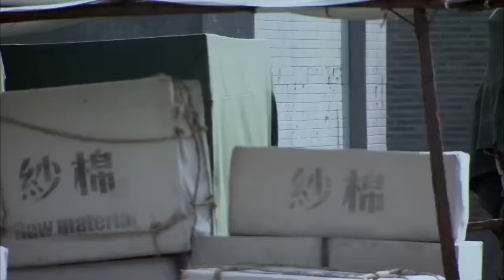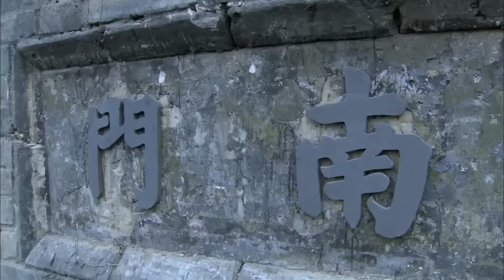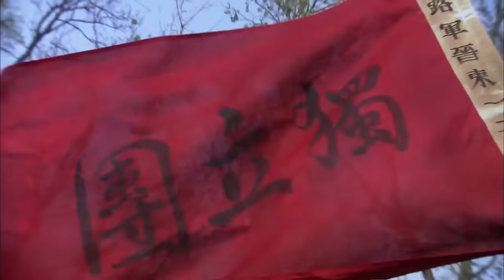抗日電影！日軍攔截馬車檢查，不料八路身藏其中，一槍把他爆頭 ⚔️ 抗日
TXWGDZZ